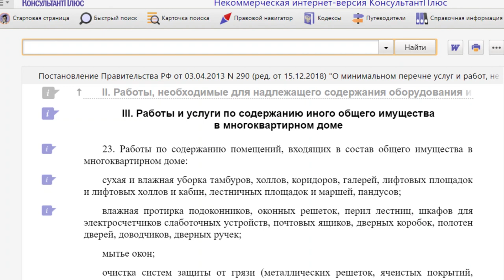Дезинфекция подъездов: кто заплатит за обработку и обязательно ли ее проводить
По барнаульским подъездам можно проводить рейд. Их стали усиленно обрабатывать из-за вируса. Вот только за чей счет дополнительная безопасность и обязательна ли она к выполнению?